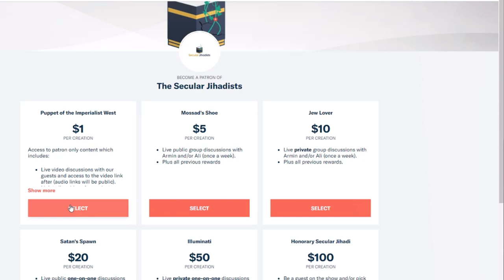Do babies feel pain when circumcised?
Brian D Earp explains what infants go through during circumcision.
With Iceland weighing a ban on male infant circumcision, the usual outcry from Jews and Muslims about "religious freedom," and prominent Muslim activists like Maajid Nawaz now openly speaking against the age-old procedure, circumcision is back in the news in a big way. In this episode, we speak to Brian D Earp, Associate Director of the Yale-Hastings Program in Ethics and Health Policy at Yale University and a Research Fellow at the Centre for Practical Ethics at the University of Oxford. He holds degrees from Yale, Oxford, and Cambridge, is the prolific author of dozens of research publications, and is a leading academic authority on infant genital cutting. In this fascinating conversation, we cover all of the usual arguments given for circumcising healthy newborns—from religious and cultural reasons to those supposed "health benefits." We talk about FGM, how it compares to male circumcision procedurally, anatomically, politically, and socio-culturally. And importantly, we talk about the ethics of cutting babies: is it ever justified? If you have an opinion about male circumcision, you'll find it addressed here. Check it out.